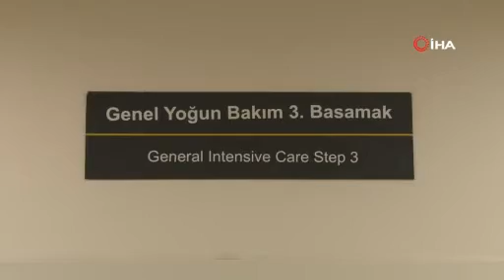Coronayı yenen hemşire yaşadıklarını anlattı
Eskişehir'de salgınla mücadele ederken korona virüse yakalanan 29 yıllık hemşire Aysun Şimşek, zorlu bir tedavi sürecinin ardından sağlığına kavuşarak tekrardan görevine başladı.